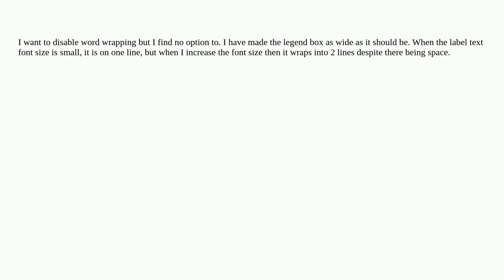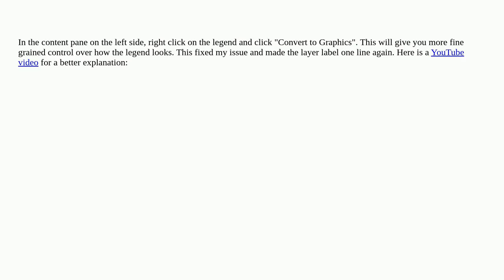Gis: ArcGIS Pro how to make legend layer label text be on one line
ArcGIS Pro how to make legend layer label text be on one line

A special thanks goes out to the community

  arcgis-pro